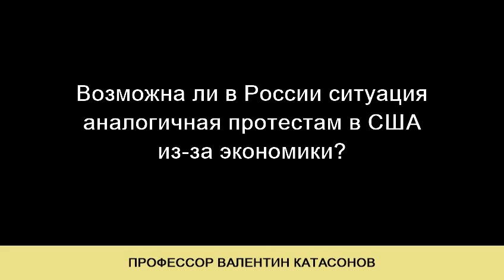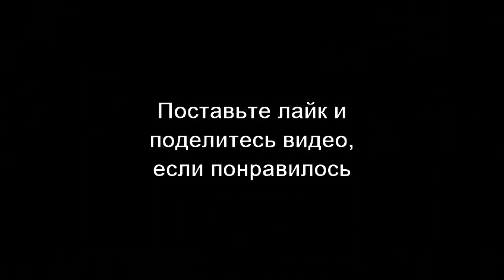КАТАСОНОВ. Зависимость от доллара растет, в то время как крысы бегут с корабля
Они похожи на тех, кто взлетел на самолете, но аэродромов больше нет. Что делать? Вспомнить опыт СССР.

Благодарность за интервью - "Переправа-ТВ"
Книга Валентина Катасонова - "Ангелы и демоны литературы"
для понимания многих событий в экономике, со слов самого автора.